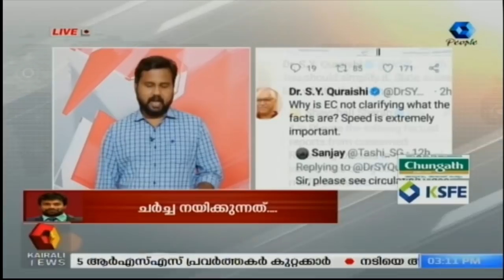Dinavartha@ 3PM : ലോക കപ്പില്‍ മികച്ച പ്രകടനം കാഴ്ച വയ്ക്കാന്‍ ശ്രമിക്കുമെന്ന് Virat Kohli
News @ 4 PM is the evening news bulletin aired in KairaliNews TV. Politics, music, dance, festivals, human interest stories; everything finds its place in this exclusive bulletin.